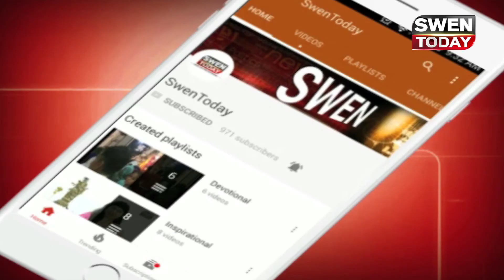संजय की सुपरहिट फिल्म का बनेगा रीमेक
संजय दत्त की एक सुपरहिट फिल्म का रीमेक बनेगा , जानिये इस बारे में ..